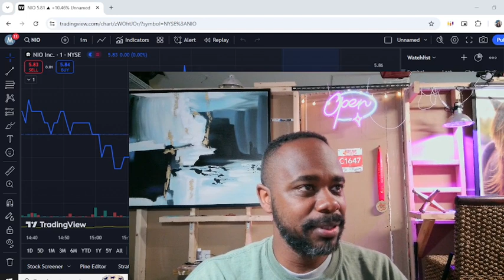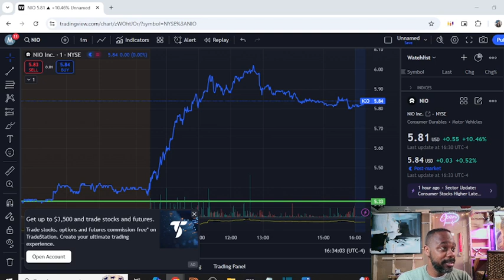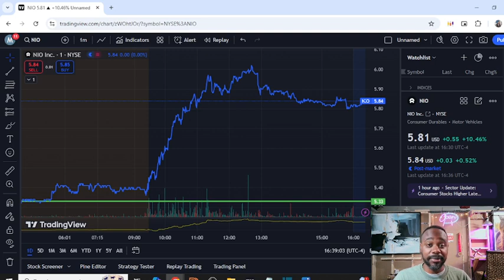WHY NIO STOCK IS SURGING HIGHER!